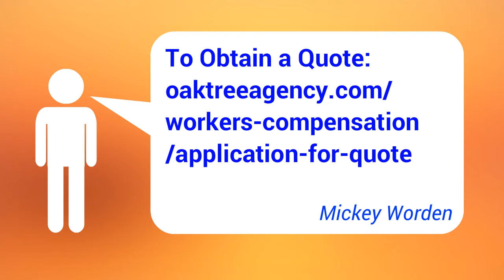Oklahoma Workers Compensation Pricing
Oklahoma requires all employers who have an employee to carry workers compensation.  The Oak Tree Agency is the place to call on for quotes and pricing.